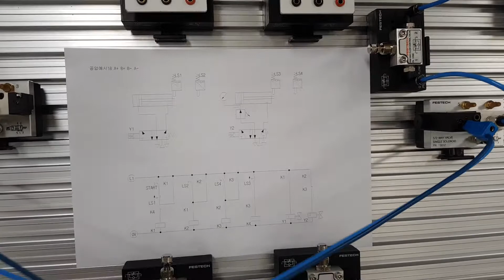공압회로18